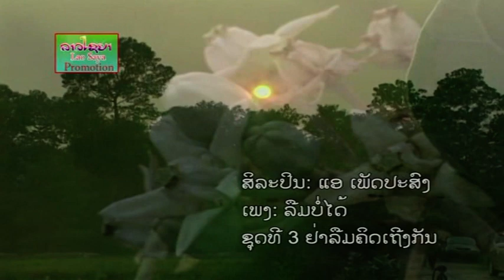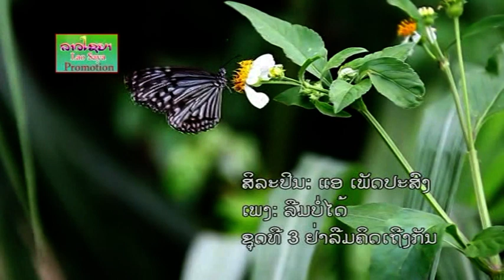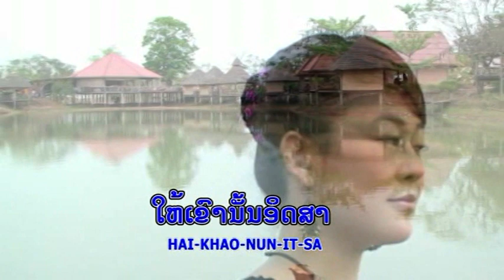ລືມບໍ່​ໄດ້ - (ແອ ເພັດ​ປ​ຣະ​ສົງ) Aè Phetprasong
ເພງ  :   ລືມບໍ່​ໄດ້ ( Lurm Bor Dai)
ສິລ​ປິນ : ແອ ເພັດ​ປ​ຣະ​ສົງ (Aè Phetprasong)
ປະ​ພັນ ໂດຍ :ສົມລິດ ໄຊ​ຍະບຸນ​ຊູ (Somlith Sayabounsou)
ອາລາບັ້ມ  vol 3  : ຊຸດ   " ຢ່າລືມ​ຄຶດ​ເຖິງ​ກັນ "